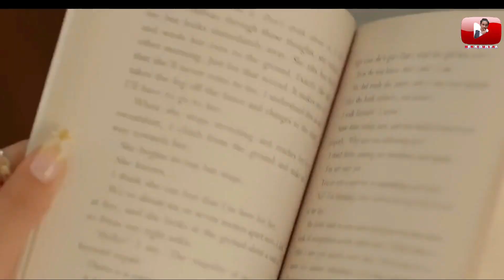Chepatu Asengve Fan Made | Hidden Love Karbi love stories | NEK Pictures | Nepali to Karbi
Chepatu Asengve Fan Made | Hidden Love Karbi love stories | NEK Pictures
NEK Pictures